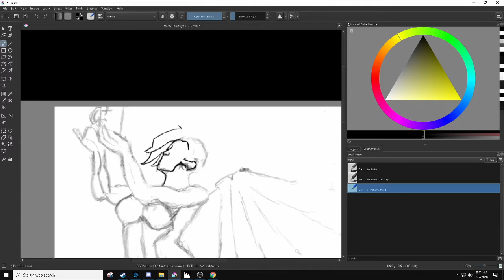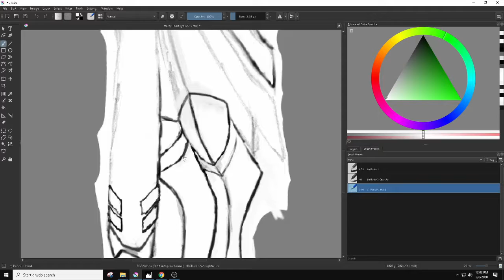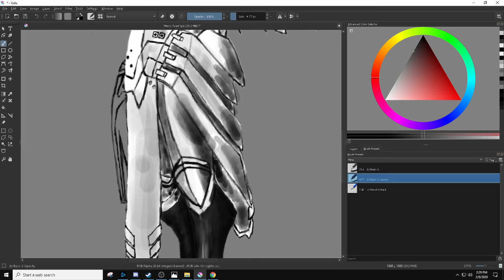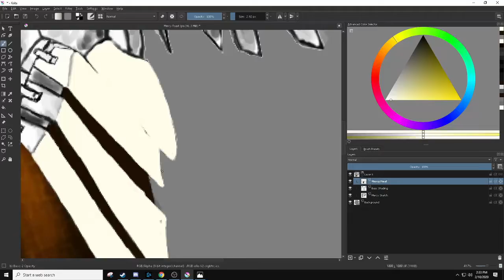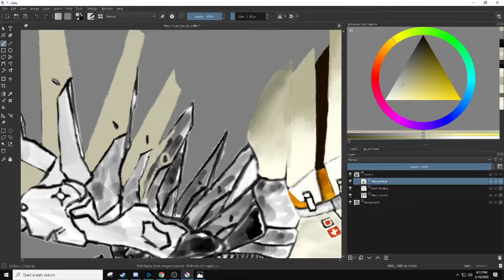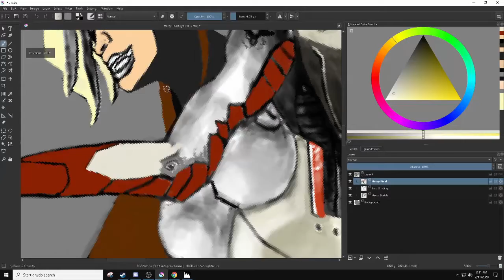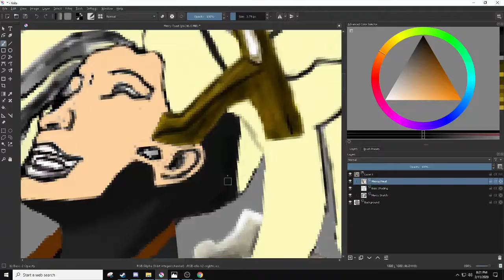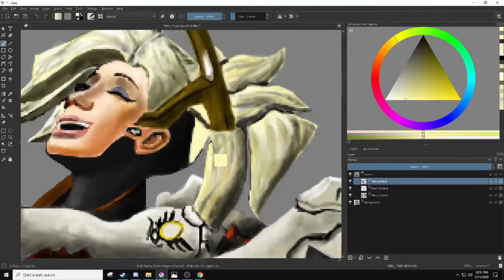Mercy Toast Victory Pose From Overwatch Imitation Painting Time-lapse